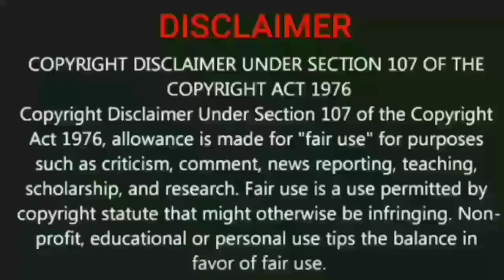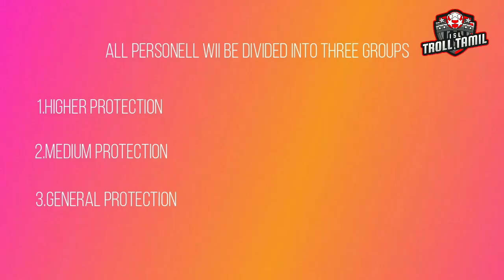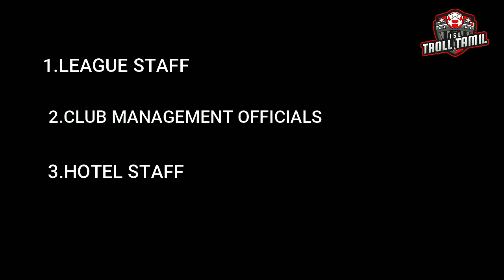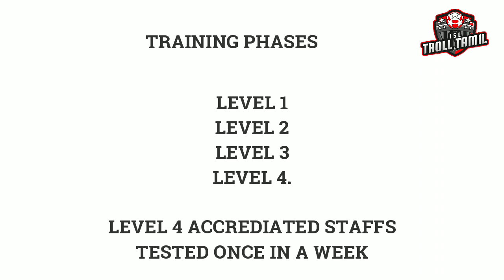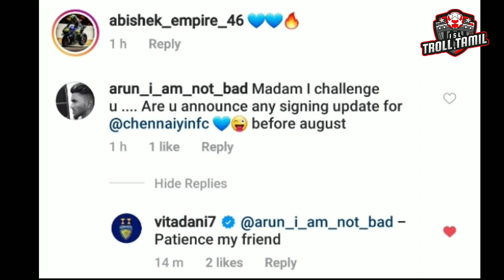ISL 7 | Vita Dani comment about Chennaiyin FC transfers | ISL new protocols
A detailed explanation of Vita Dani Chennaiyin FC transfers and  ISL new protocols